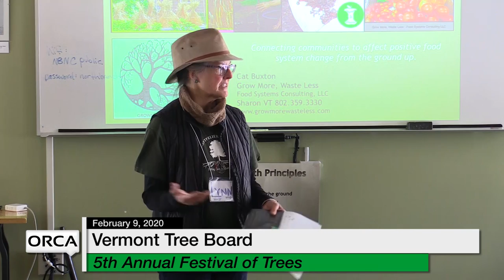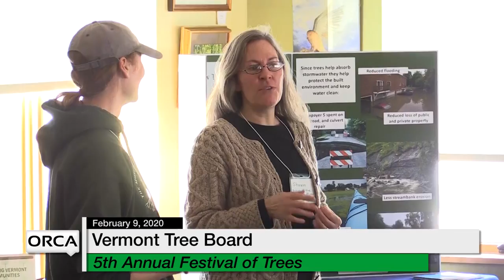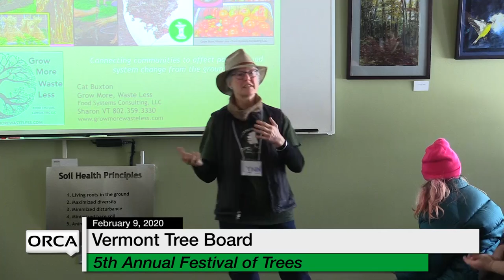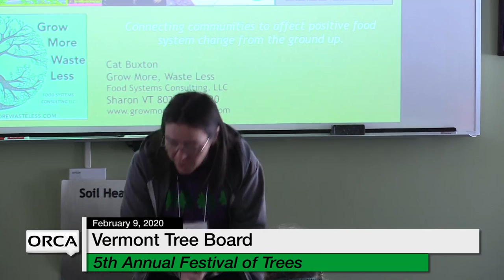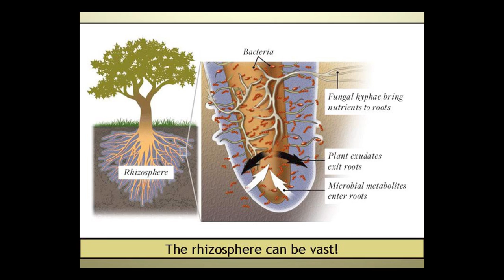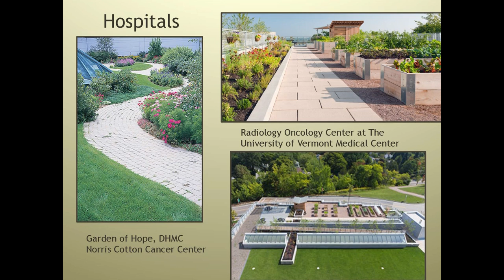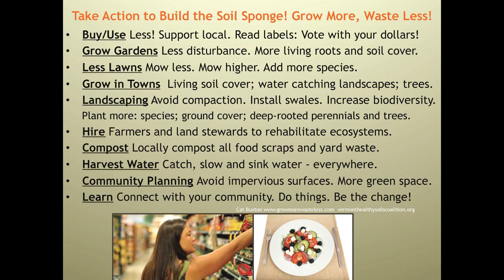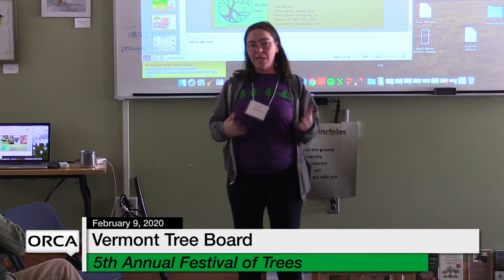Vermont Tree Board - 5th Annual Festival of Trees